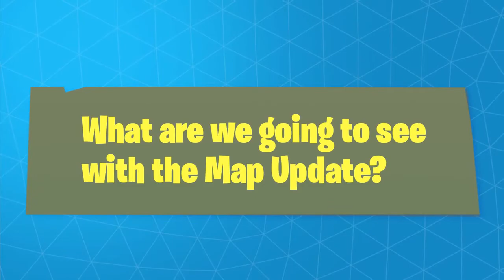Fortnite Battle Royale - New POI, Biomes + More 12/1/2018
Your #1 Place To Find Daily Fortnite Livestreams! All comments are read and replied to,however much there is :) All likes and subs are very appreciated. If you would like to play on Playstation then just add "Frtnite" and/or "PLGz Temperr"